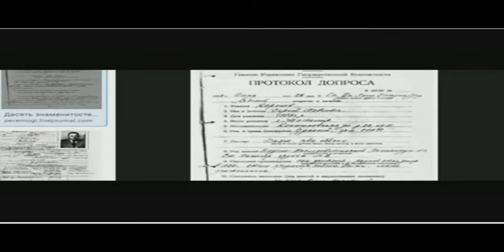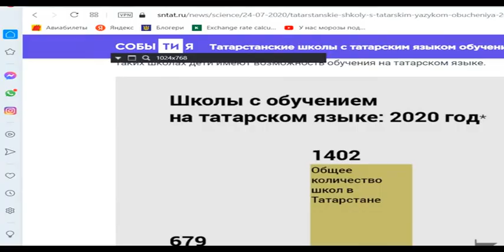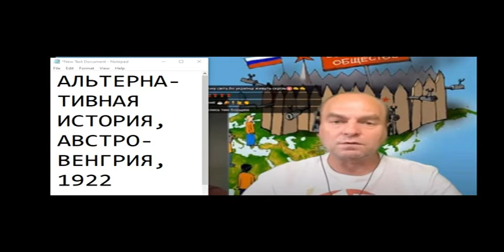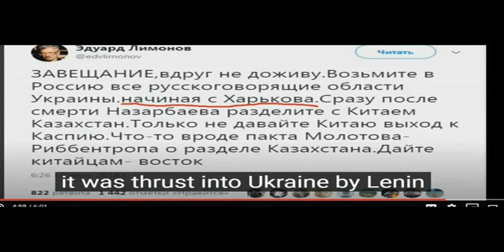Диалог 5 с топовым укроблогером СТАРЫЙ ДИКОБРАЗ